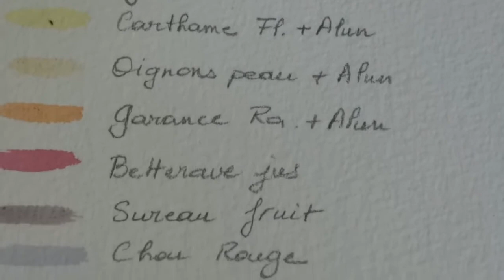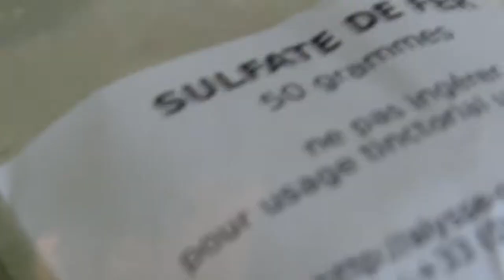Fleurs! Feuilles! Couleurs!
Atelier/ Conférence «  Feuilles ! fleurs ! Couleurs !»
Fabriquer ses propres peintures végétales avec le fruit de la cueillette !
Animé par  Aurélie Ponçon (Artiste plasticienne)
Réalisé dans le cadre du Festival Nature 2013 du Parc National des Cévennes